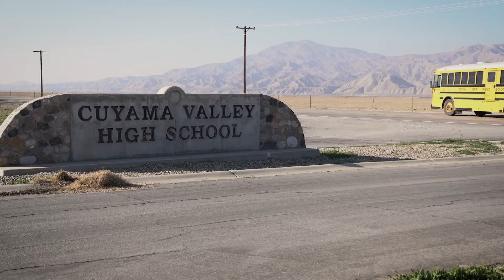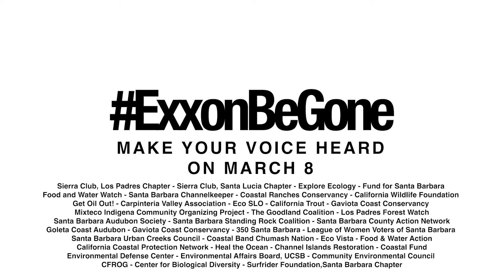Stop ExxonMobil's Dangerous Oil Trucking Project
ExxonMobil wants to threaten our coast and communities with 70 tanker trucks carrying more than 460,000 gallons of oil per day along HWY 101 and the narrow and crowded Route 166 for up to 7 years. Exxon's plan will result in more oil spills, air pollution, and increased climate change at a time when we need to pursue clean energy alternatives.

Join EDC today by emailing the Santa Barbara County Board of Supervisors demanding they deny this dangerous proposal.

Video Produced by @vacationland. Directed by @offline.media.account and @nicholas_weissman